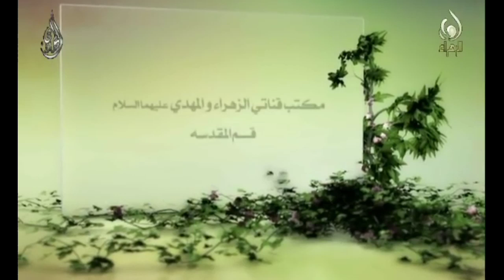قصة الشيخ حسن شحاته مع الأمير السعودي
إشترك في القناة
الشيخ حسين شحاته